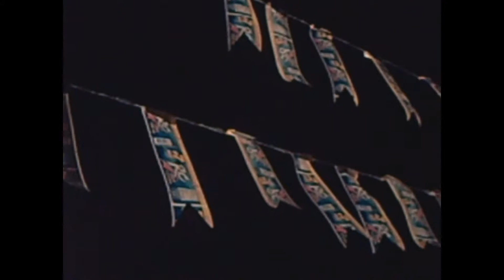CIRCA - Scottt Catolico - Dir. Chris Macalino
Music Video for "Circa" from the album "Masssacre" by Scottt Catolico.